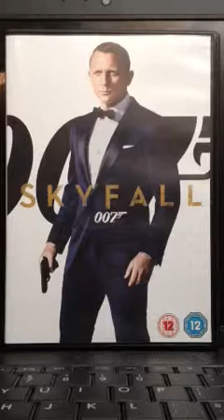The Kyle show series 1 ep 1 skyfall